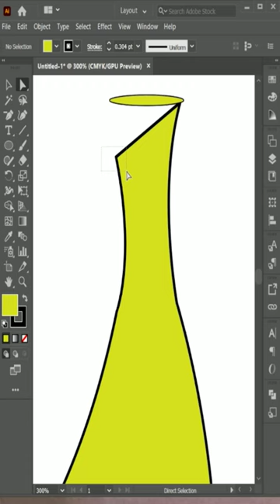Banana art illustrator